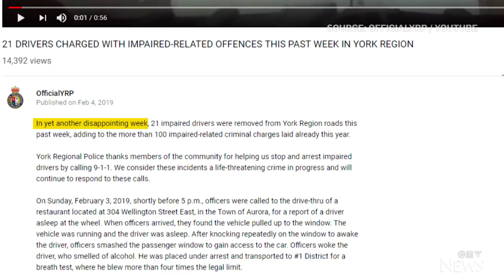Charges laid after alleged impaired driver found asleep at drive-thru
York Regional Police had to smash the passenger-side window to turn the car off after the driver passed out at the drive-thru.

It's not the first driver this year that they allege was impaired and asleep at the wheel.